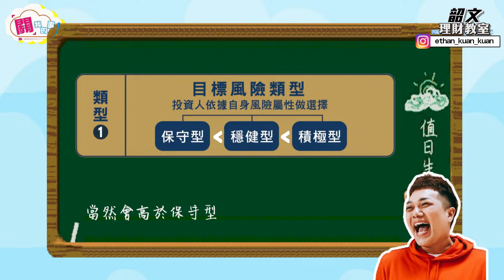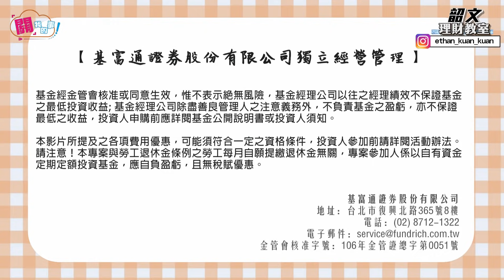【退休金自己存】45歲想退休怎麼辦？每個月3000現在開始！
自己的退休金自己存！常常聽到有人在討論，自己打算工作到幾歲才能退休，攸關到最重要的就是「擁有多少退休金？」了！
以全台灣平均壽命是80歲來說，假設我們想在45歲或60歲退休的話，應該怎麼做呢？
先不管自己擁有多少退休金，最重要的是，我們平時要如何妥善規劃自己的月薪！不論是透過定存、基金、儲蓄險等不同方式，每一個人都一定要有「正確的理財觀念」，才不會到了年老時坐吃山空！

上班時我是一名娛樂記者！
下班後我是一名影片創作者！